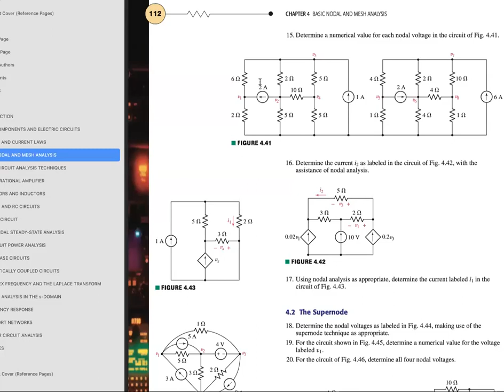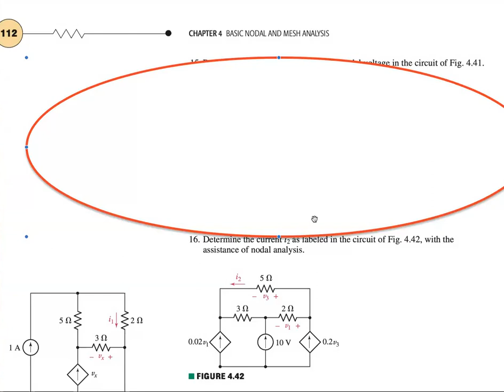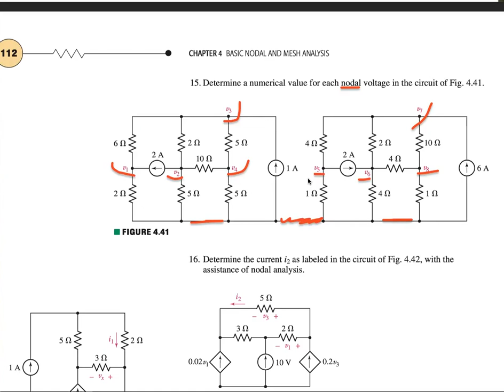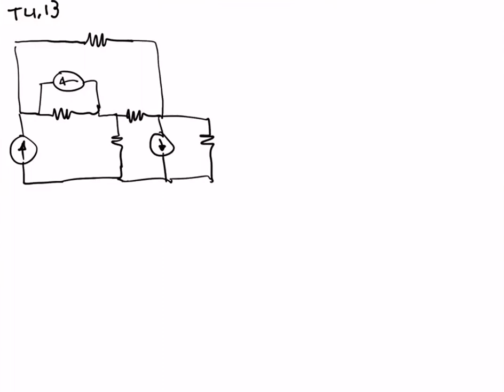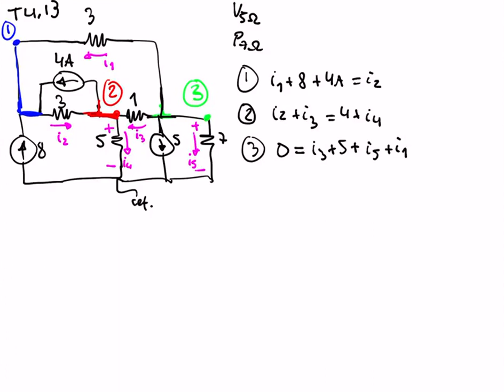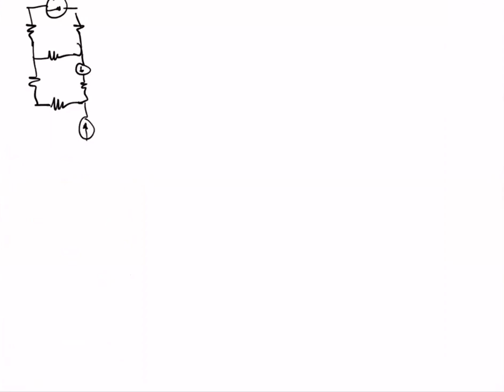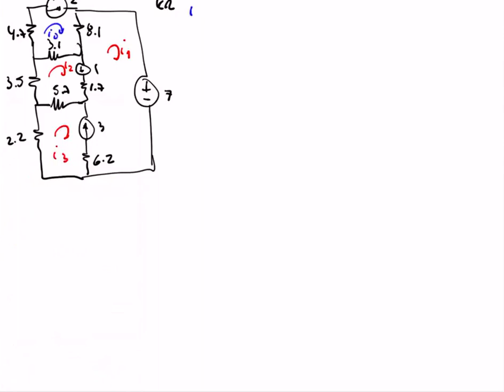Repaso Circuitos I 20 de agosto